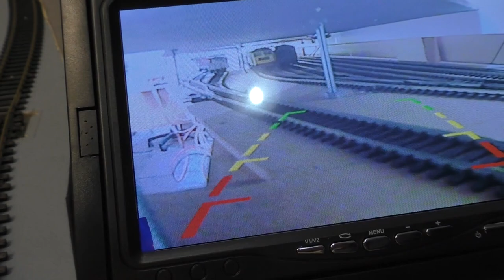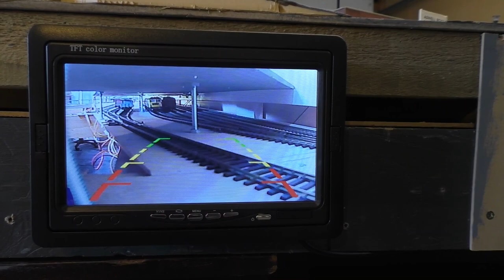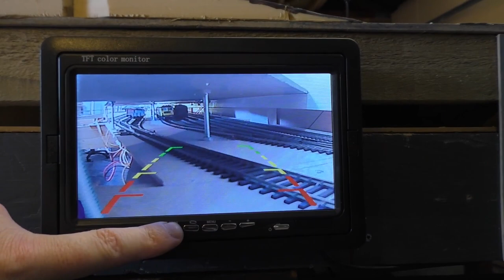Installing a Camera System for the Fiddle Yard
In episode 8 of the Layout Extension series, I look at installing a camera system for the hidden fiddle yard, and what better system to use than a an automotive reversing camera kit.

0:00 Introduction
2:18 Camera locations
3:15 Camera system options
7:02 Installing the cameras
10:39 The completed camera system
11:36 Conclusion